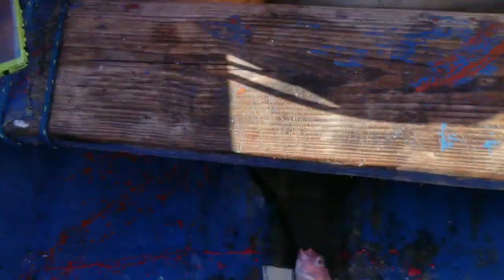two days one night deepline fishing for red snapper||epic catch